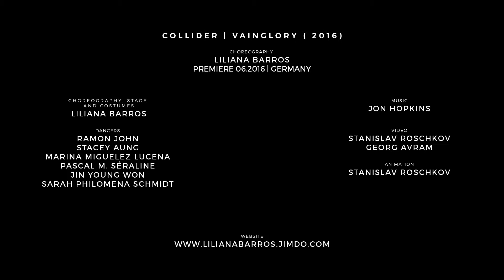Collider::Vainglory 2016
Choreography, stage , costumes: Liliana Barros
Dancers: Ramon A. John, Jin Young Won, Marina Miguelez Lucena, Pascal Seraline, Sarah Philomena Schmidt, Stacey Aung

COLLIDER/VAINGLORY
deals with group Pride, a  ostentatious community that  in a narcissistic tone or in a form of self-idolatry believes in a idea they have about themselves and their ability to attractiveness. Thus, this exaggerated vain display, is sometimes just a language created  to suppress the actual lack of self-esteem the committer of pride feels deeply down. This excessive condition through which egoism manifests has tendency to create conflict and collide. Ultimately, don't we all search for the fulfilled feeling of belonging?

Premiere, July 2016,  Alte Feruerwache, Saarbrücken, Germany
 Ballet des Saarländisches Staatstheaters